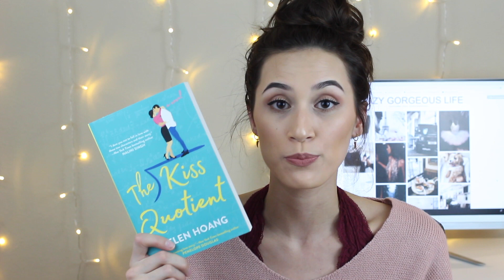Valentines & Romance Book Recommendations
Hello Everyone!

Even if you don't have a Valentines here is a little list of books to keep you entertained!

Here are some Romance Book Recommendations for Valentines Day! There is a mix of YA, New Adult, and Adult Books on my list!

xo Melissa